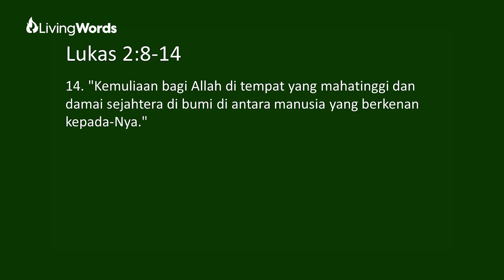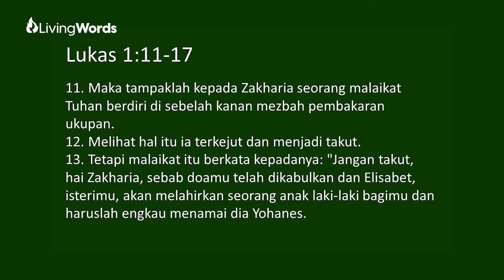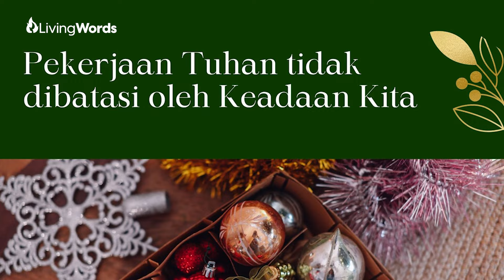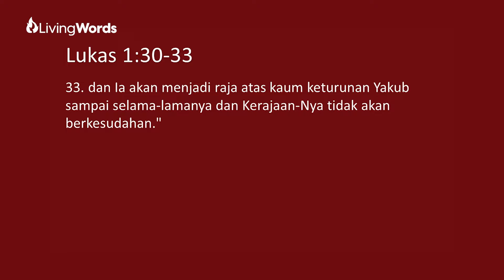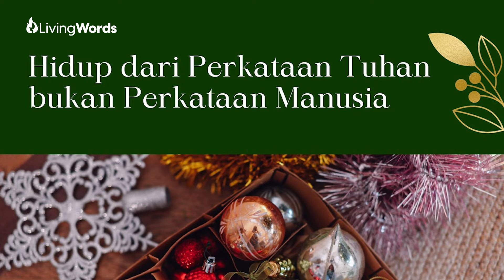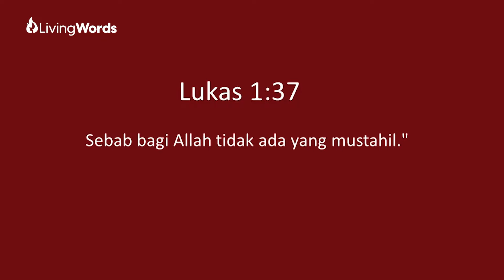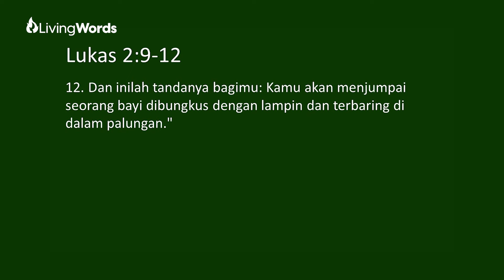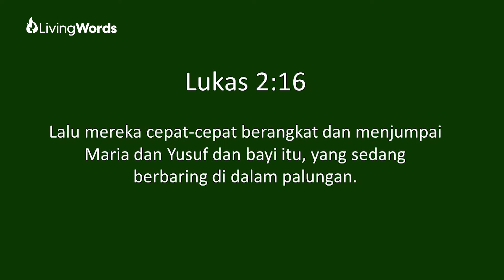Jangan Takut | Pdm. Jessica Elizabeth Abraham | Living Words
WELCOME HOME!

Anda dapat memberi melalui:
Persembahan, Diakonia & Perpuluhan: